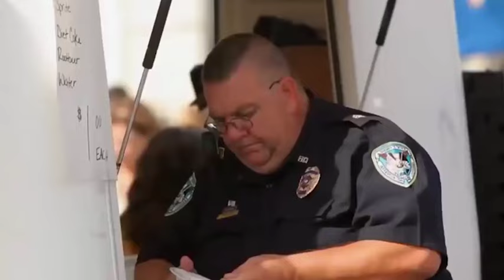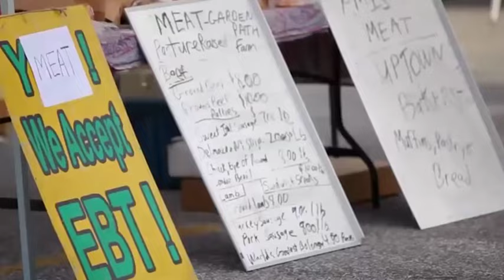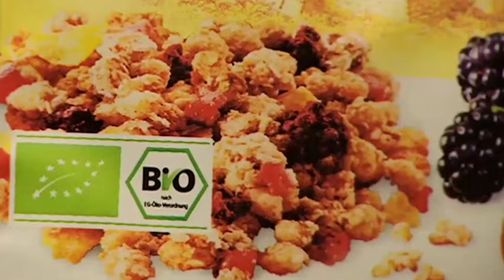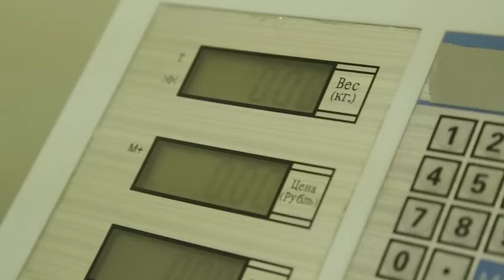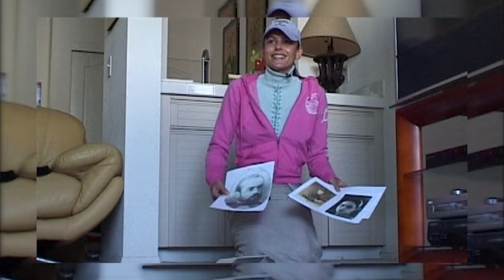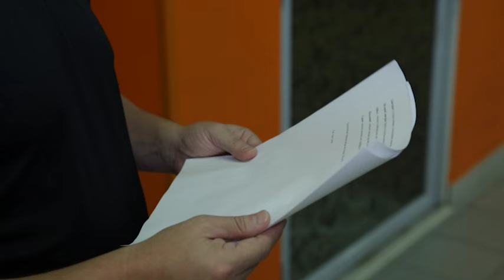Правильное питание: российский и зарубежный опыт. Ток-шоу "За границей" // Полная версия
Чем отличается питание россиян и жителей зарубежья? Какие самые популярные диеты в России и США? Секреты полезного и изысканного питания - в программе Павла Селина "За границей".